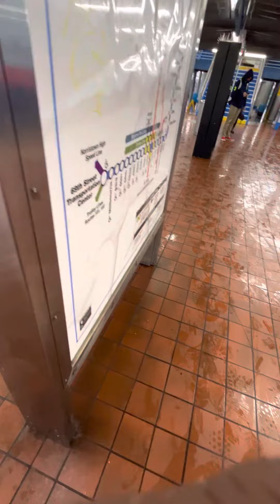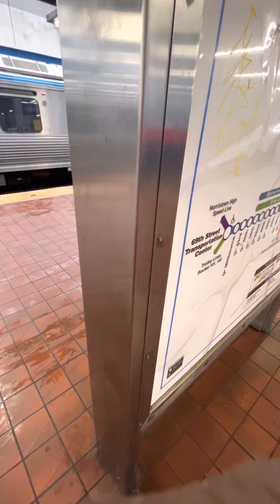Septa market Frankford Line